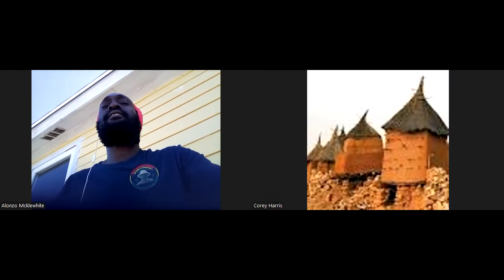The roots of Nyabinghi, Kumina, and Black Liberation with Hon Priest Alonzo Mcklewhite of the EABIC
This episode we continue to delve into the roots of Nyabinghi with Hon Priest Alonzo Mcklewhite of the EABIC Bahamas branch. Learn more about how a venerated Ugandan warrior Queen became the inspiration for generations of anti-colonial struggle up until the present day. The priest also illuminates the deep revolutionary and spiritual connections between Haiti and Jamaica, going back to the days of Boukman. Join us!